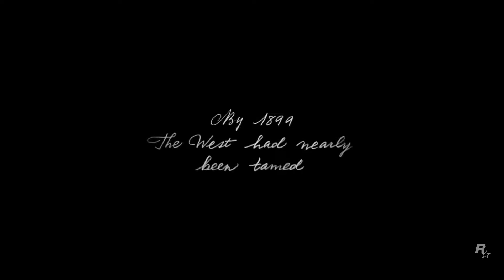Red Dead Redemption 2: Official Trailer #3